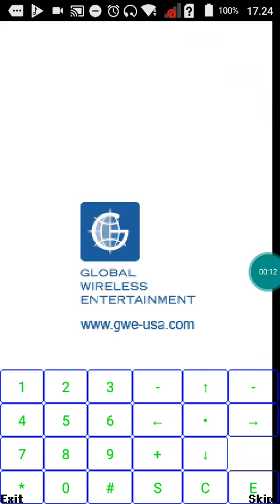【BREW GAMES】 Fox Motocross 🐺 - Melange_v.1.0.9a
【BREW GAMES】  - Melange_v.1.0.9a